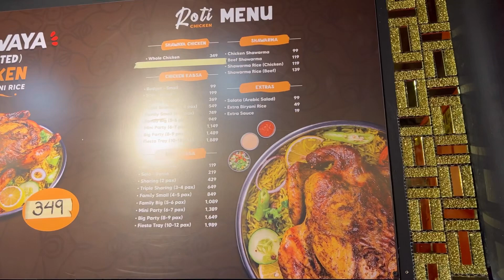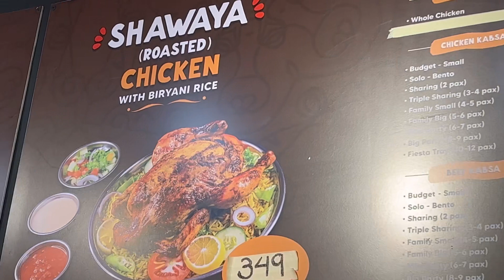ROTI CHICKEN FAIRVIEW - Masarap Ba?